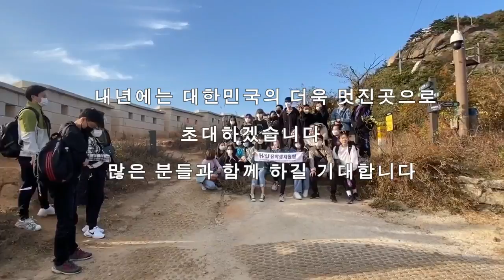2020 가을 한성대학교 외국인유학생 문화체험